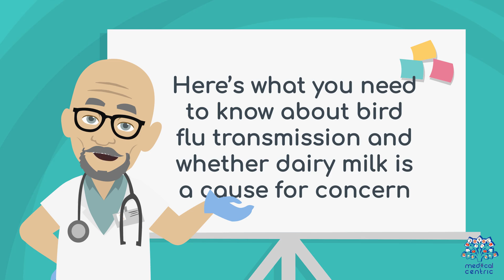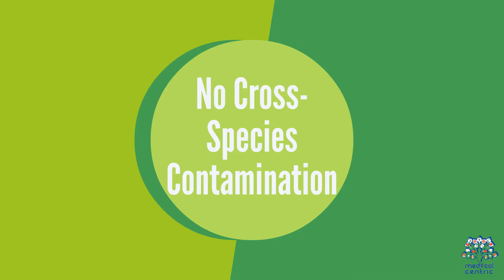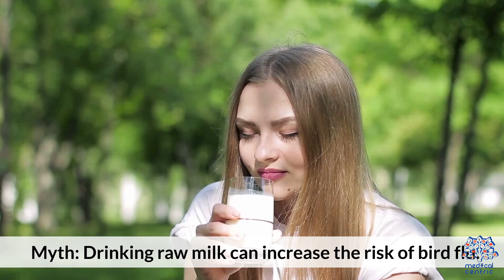Bird Flu Risk: Does It Affect Dairy Milk?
**Can You Get the Bird Flu Virus by Drinking Dairy Milk?**

Bird flu, also known as avian influenza, is a viral infection that primarily affects birds but can occasionally infect humans. This raises concerns about the safety of consuming animal-derived products like milk. Let’s explore the facts.

### **Understanding Bird Flu**
Bird flu is caused by influenza viruses, most commonly the H5N1 and H7N9 strains. These viruses mainly spread through direct contact with infected birds or their secretions, such as saliva, mucus, or feces.

### **Does Bird Flu Spread Through Milk?**
1. **Low Risk Through Milk**: Current research indicates that bird flu viruses are not transmitted through dairy milk. The virus affects the respiratory and digestive systems of birds, not their milk production.
2. **Pasteurization Is Key**: Commercial dairy milk undergoes pasteurization, a process that kills harmful bacteria and viruses, including influenza strains.
3. **Cross-Contamination**: The main concern lies in improper handling or contamination during the collection or packaging process. Always purchase milk from reliable sources.

### **How to Ensure Safety**
- **Boil Raw Milk**: If consuming raw milk, boil it thoroughly to eliminate any potential pathogens.
- **Practice Hygiene**: Wash hands, utensils, and storage containers to avoid cross-contamination.
- **Trust Reputable Brands**: Opt for pasteurized milk from trusted suppliers.

### **Are There Other Risks?**
While bird flu through milk is unlikely, humans can contract the virus by handling infected birds or consuming undercooked poultry and eggs. Always cook poultry to an internal temperature of at least 165°F (74°C) to ensure safety.

### **Conclusion**
Drinking dairy milk does not pose a significant risk of contracting bird flu, especially if it’s pasteurized. By following basic food safety practices, you can continue to enjoy milk without worry. The focus should remain on proper handling and thorough cooking of poultry and eggs to prevent infection.